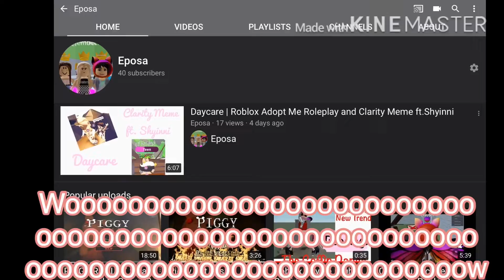40 Subscriber special! Bloxburg Roleplay